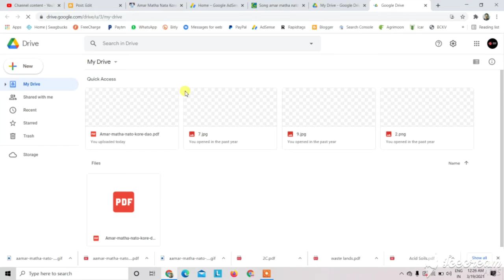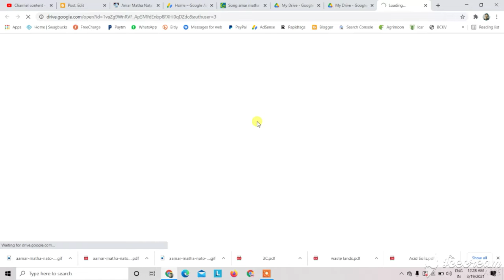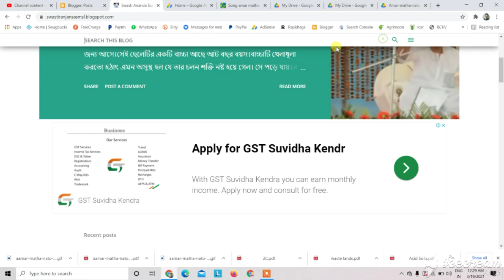How to Upload Pdf in Blogger/Website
How to Upload Pdf in Blogger

Buy Things that I Use –
1.Mobile (Lenovo K8 Plus)
2.Mobile (Redmi)
4.Green Screen
5.Power Bank
7.Extension Cord
9.Harmonium (Melodious) & (Bhajan)
10. Keyboard (alternative of harmonium)